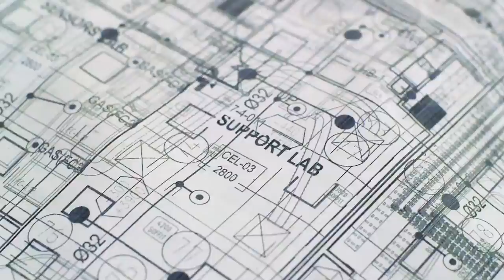MicroNano Research Facility | RMIT University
The MicroNano Research Facility (MNRF) is RMIT’s largest single investment in support of research.

The $30 million facility gives researchers access to the world’s first rapid 3D nanoscale printer and will support research projects that span across the traditional disciplines of physics, chemistry, engineering, biology and medicine.